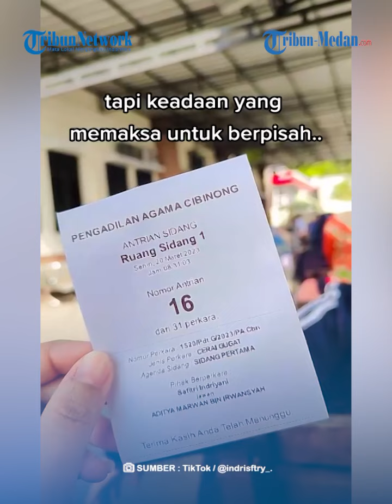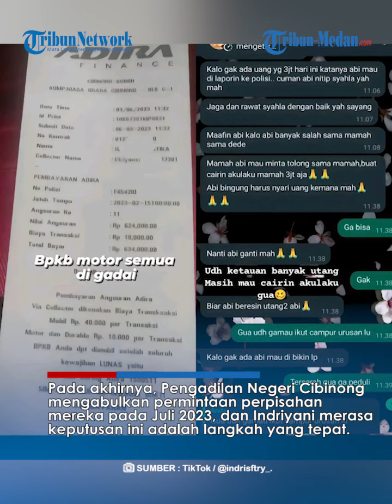Mama Muda Ini Pilih Ceraikan Suami yang Kecanduan Main Judi Slot, Rugi Rp 600 Juta dan Banyak Utang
TRIBUN-MEDAN.com - Mama muda di Bogor pilih ceraikan suaminya yang kecanduan main judi slot.

Mama muda bernama Indriyani itu memilih bercerai lantaran tak tahan dengan tingkah suami yang memiliki banyak utang lantaran kecanduan judi slot tersebut.

Kisah tersebut diceritakan oleh Indtiyani di akun TikTok miliknya @indrisftry_.

Indriyani awalnya tidak menyadari bahwa suaminya memiliki minat bermain judi mesin slot.